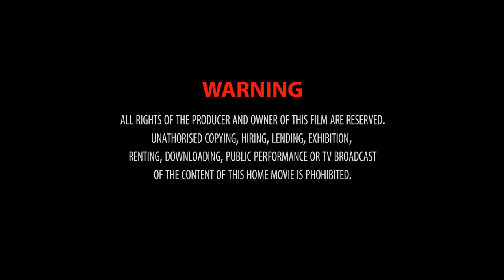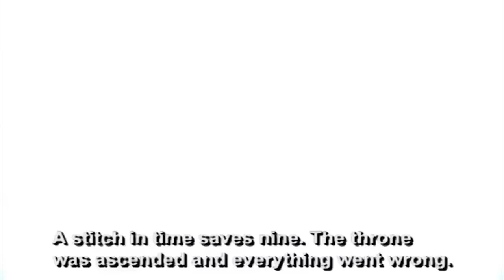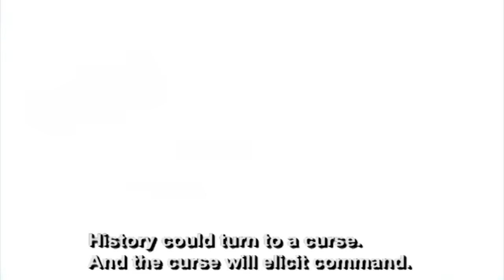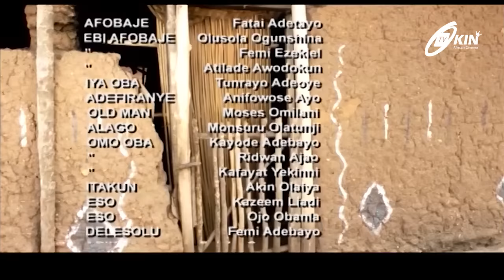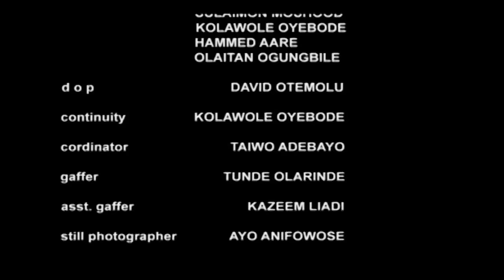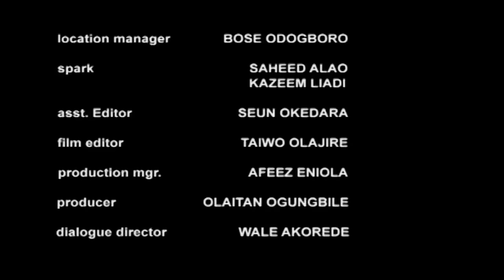AREMO ITE 1 Latest Nollywood Movie 2017 Starring Muyiwa Ademola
Aremo ite. Ilugbade town is facing a lot of calamities, the king was forced into exile due to a strange illness, who will save the town from this calamity, this is a big epic movie worth watching over and over again with rich casts like Muyiwa Ademola, Femi Adebayo, Olaitan ogungbile, Ayo Adesanya, Yinka Quadri to mention but few. Happy viewing

 This is yet another free movie for your viewing pleasure. Keep watching OkinTv, your number ONE source for Yoruba Nollywood movies